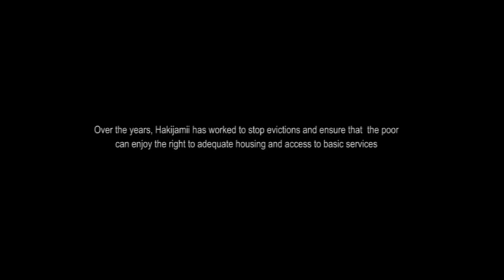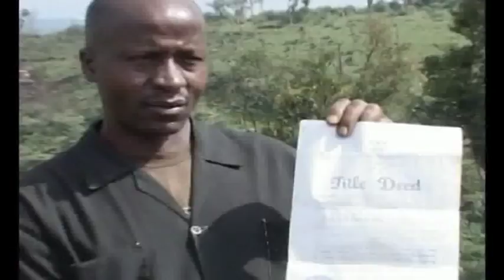Evictions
Should development take precedent over Human Rights?